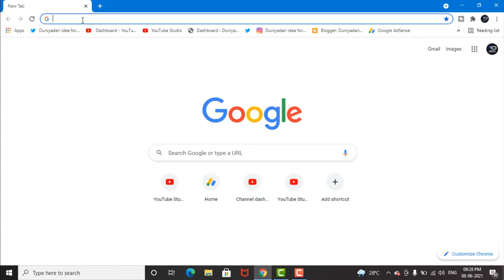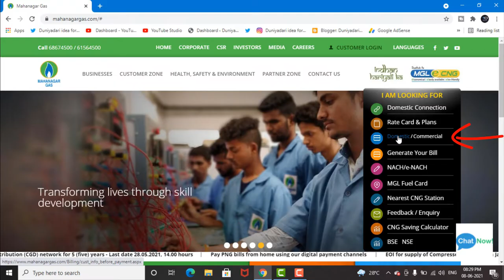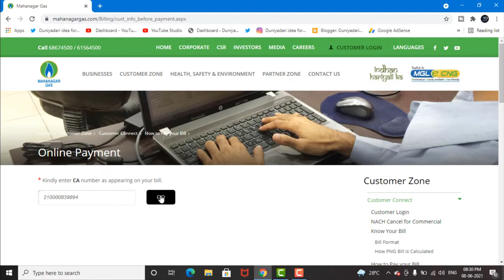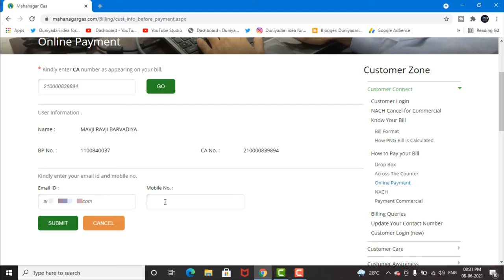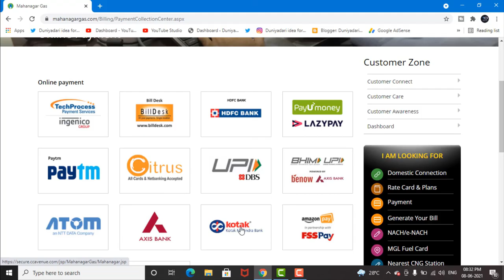How to Pay Mahanagar Gas Bill online directly from website | hindi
Hello Friends, Welcome to Duniyadari idea for life.In this video, we will discuss
"How to Pay Mahanagar Gas Bill online directly from website"

RC particulars / B extract का ऑनलाइन भुगतान करते समय transaction failed हो जाए तो क्या करें ?

How to download PSPCL Electricity bill in 1 minute ? | Punjab State Power Corporation Ltd | in Hindi